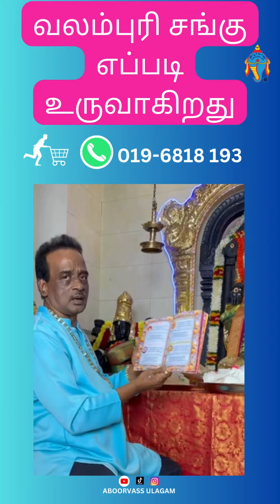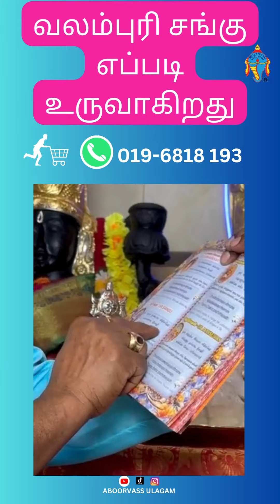வலம்புரி சங்கு எப்படி உருவாகிறது?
என் அன்பான விசுவாசமான வாடிக்கையாளர்களுக்கு வணக்கம்.

Hi Everyone Good Day To You And To Your Family.

Aboorvass Dr. G. Paramasivam
A 40 & 38, Jalan Tengku Kelana, Kawasan 1,
41000 Klang, Selangor